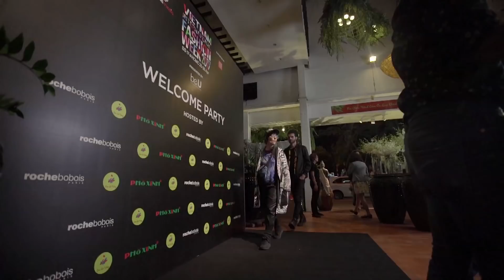WELLCOME PARTY VIFW SS17 - CUỘC HỘI NGỘ CỦA CÁC NHÀ THIẾT KẾ VÀ SAO VIỆT